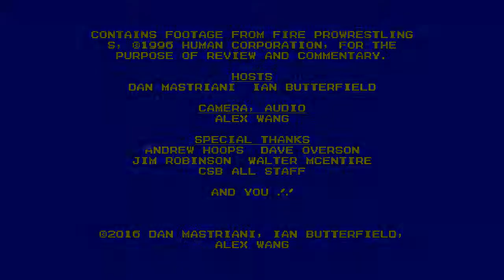Retro Game Connect #33: Fire Prowrestling S: 6Men Scramble (Saturn)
Does Fire Pro's 32-bit debut slam the competition, or does it make us want to tap out?